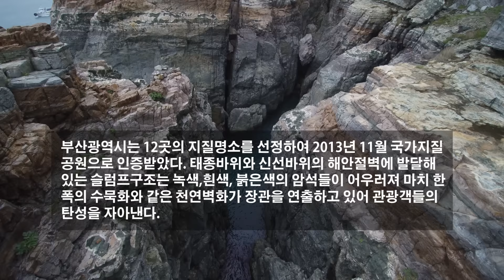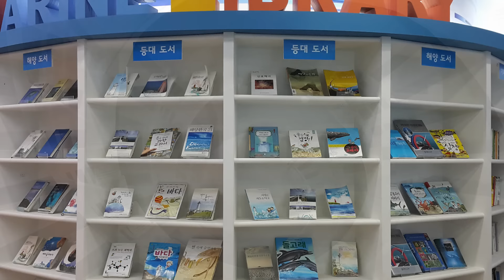놀라운 제3의 시선, 드론 기행 '태종대'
아름다운 암석의 단애 '부산 태종대'